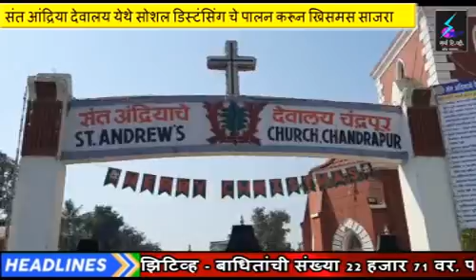25 December 2020 Search Tv News Chandrapur - संत आंद्रिया देवालय येथे सोशल डिस्टंसिंग चे पालन करून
संत आंद्रिया देवालय येथे सोशल डिस्टंसिंग चे पालन करून ख्रिसमस साजरा